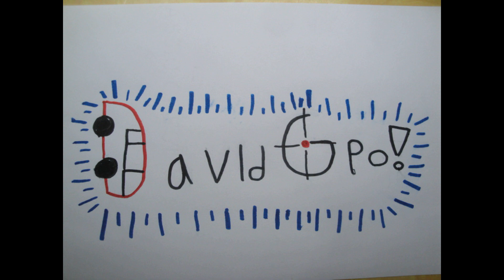Niles East Class of 1970 52nd Reunion